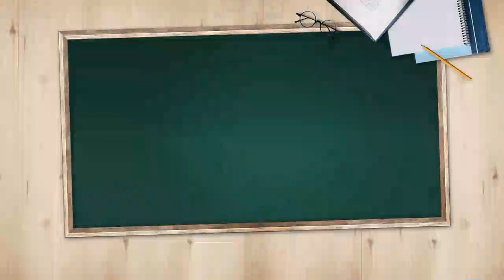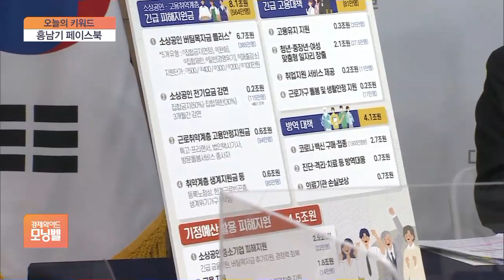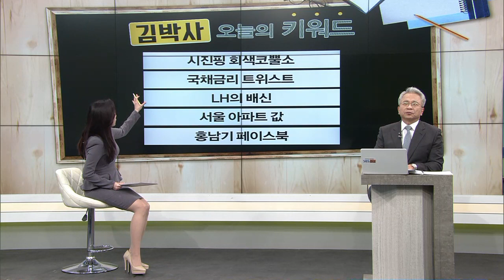[오늘의 키워드] 추경 15조 중 10조가 빚…홍남기 “재정 건정성 우려”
◇ 홍남기 페이스북

- 4차 재난지원금, 15조 추경 포함 19.5조 규모 결정
- 15조 중 10조 빚내 마련…국가채무 966조로 증가
- 연이은 추경에 국가채무 965.9조…GDP比 48.2%
- 대책 발표한 당일 SNS에 재정건전성 우려한 부총리
- 홍남기 "정부 지출 늘어나면 국민 누군가 비용 부담"
- 홍남기 "국채비율, OECD 평균보다 낮지만 안심안돼"
- 홍남기, 당초 '12조 추경안' 주장…與주장에 또 물러서